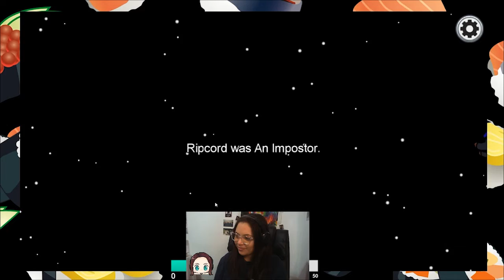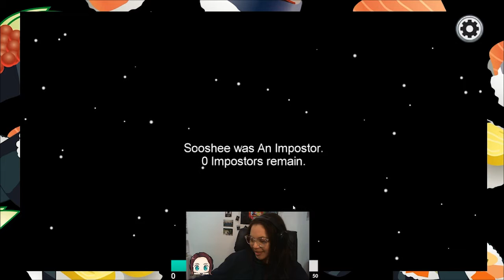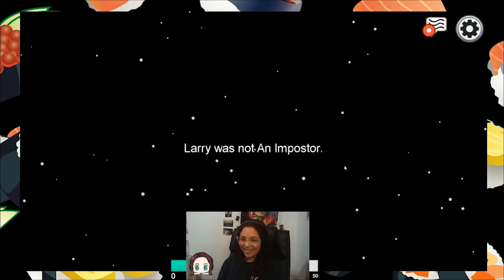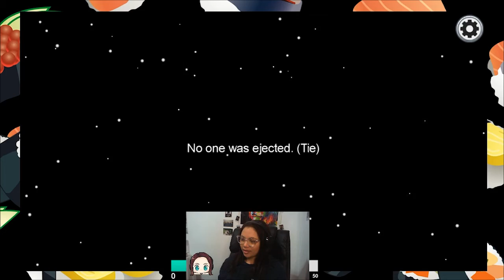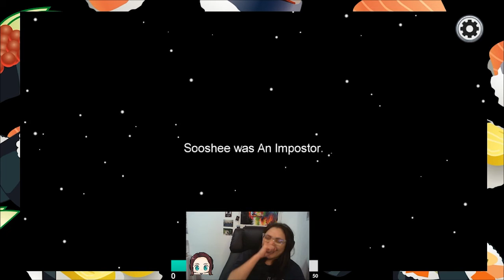I Got Caught by Two People | Among Us #2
My gear

► Blue Yeti Mic

► Editing Software

$9 off the first month